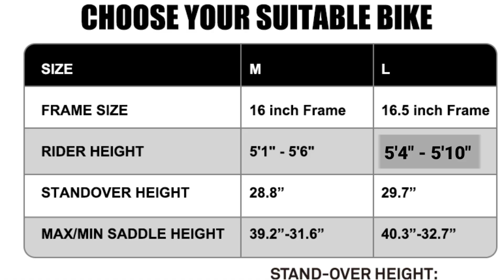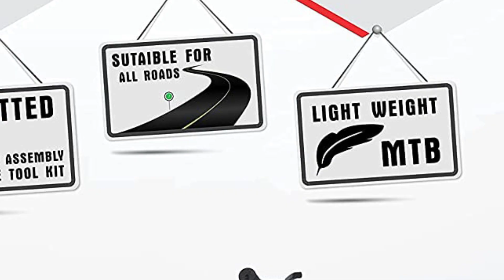Top 5 Best ladies cycle under 10000 in India 2024 ⚡ best ladies bicycle price in India | 5000-10000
Hey guys,
In this buying guide video, you will get a complete list on Top 5 "best ladies cycle under 10000 in india 2024" and these are the 'best ladies cycle under 10000 in 2022" if you are planning to buy a 'best ladies bicycle under 10000 in india 2024' else "best ladies bicycle under 10000 with gear in india" else “best ladies bicycle under 10000 non gear in india” all cycle comes from premium brands like, hero, Avon sherry, Leader, Ladybird cycles and many more. If you do not have time to go to the offline store then you can check the best ladies bicycle price in india and buy the best ladies bicycle online amazon. So make sure to watch this video till the end to buy best ladies cycle under 10k in India.

Best Price Buying links 👇👇

5: Avon sherry lady cycle:-

4: Ladybird Splash:-

3: Hero Fashion 26T:-

2: Leader Urban Girl 26T:-

1: Ladybird Shine:-

Other best ladies bicycles 👇👇

1: Mach City Women's Bike

2: Hero Kyoto

3: Hero Girls Miss India Gold

4: TATA City Bike for Women

Video Chapters:
Introduction: (0:00)
5: Avon sherry lady cycle (0:45)
4: Ladybird Splash (2:30)
3: Hero Fashion 26T (3:50)
2: Leader Urban Girl 26T (5:15)
1: Ladybird Shine (6:35)
Conclusion: (8:00)

Queries solved -

1.Which is best ladies cycle under 10000?
2.Which is best ladies cycle under 10000 in india?
3.Which is best ladies cycle under 10000 in india 2022?
4.Which is best ladies cycle under 10000 Rupees?
5.Which is best ladies mtb under 10000?
6.Which is best girls cycles under 10000 in 2022?
7.Which is best women cycles under 10000 in india?
8.Which is best ladies mtb under 10000 in india 2021?
9.Which is best gear cycle under 10000 for ladies?
10.Which is best women gear cycle under 10000 in india?

Topics Covered -

Ladies cycle under 10000 online?
ladies bicycle in india
ladies bicycle price in india
ladies bikes in india onlne
ladies bicycle online amazon
ladies bicycles reviews
Girls cycle under 10000 without gear?
Women cycle under 10000?
best ladies cycle under 10000 in india with gear?
best ladies cycles under 10000?
best teenage girl cycles under 10000 in india?
Women cycle under 10k?
cycle under 10000 in india for ladies?
cycle under 10000 in india 2022?
best ladies cycle in india 2022?
best bicycle for ladies in india under 10000?
Best Girls Cycles Kids India
Best cycle for girls in India reviews
Teenager Girl cycle in India
best girls cycles in India
hero ladies cycle for women
best ladies cycle brands in india